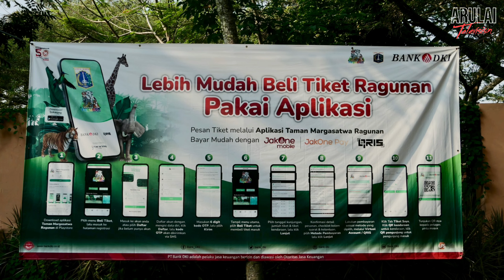230822 - RAGUNAN MORNING WALK